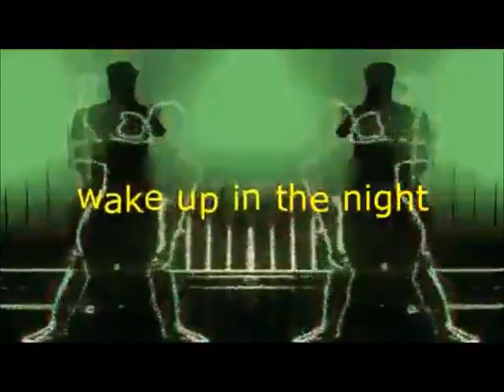DJ BLAIR 80S SOUL, FUNK VIDEO MIX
WOULD LOVE TO HEAR FROM YOU ALL

MANY THANKS
DJ BLAIR

Would mean a lot. xxx